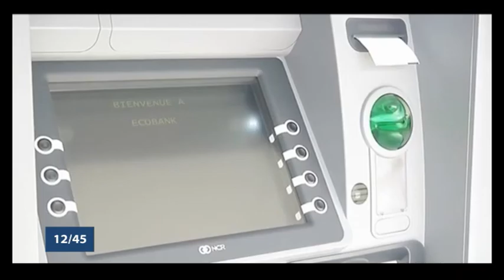Le 12 45 du 22 Janvier 2018 avec Ulvaeus BALOGOUN